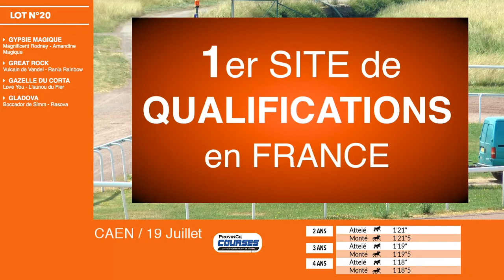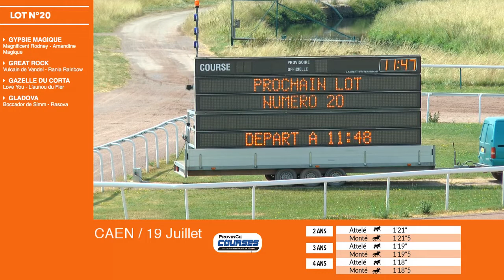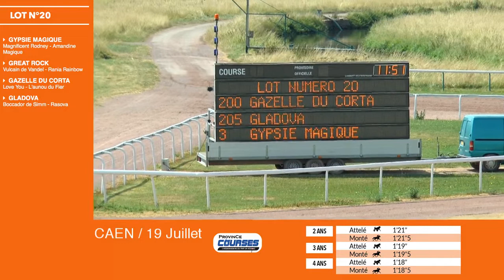Qualifications LOT 20 Caen 19 07 2018